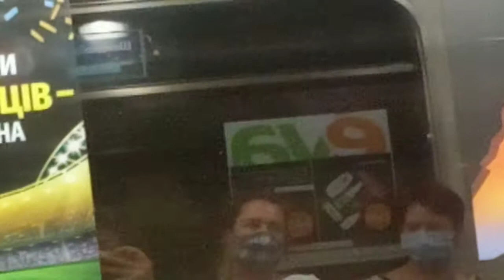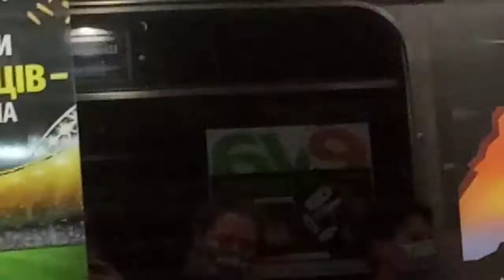сбой движения? тянемся неспеша до ст.вокзальная метро Киева